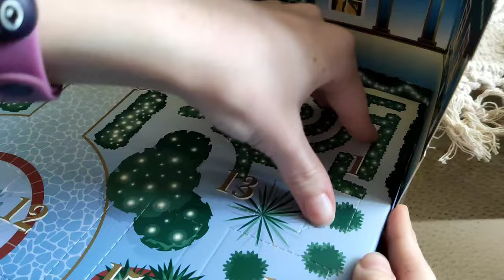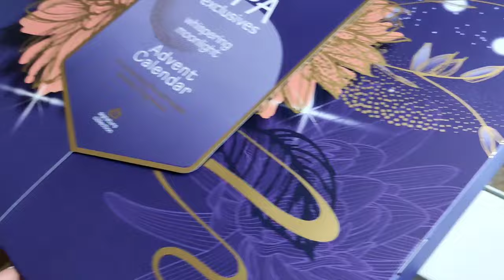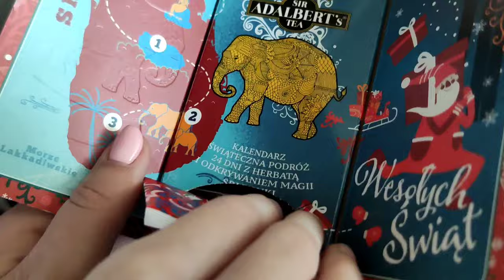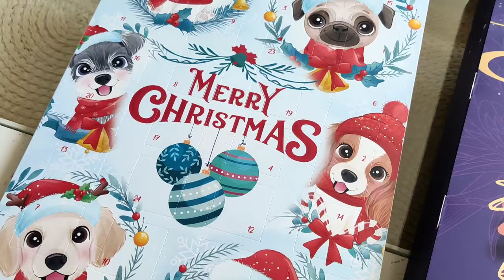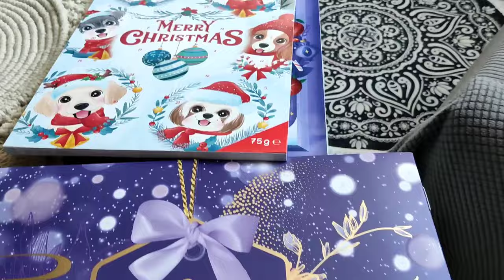VLOGMAS 1 🎅🏼 KALENDARZE ADWENTOWE 😍 UBIERAMY CHOINKĘ 🎄